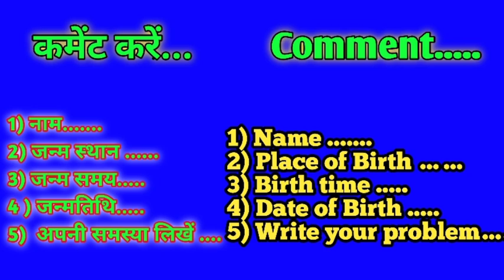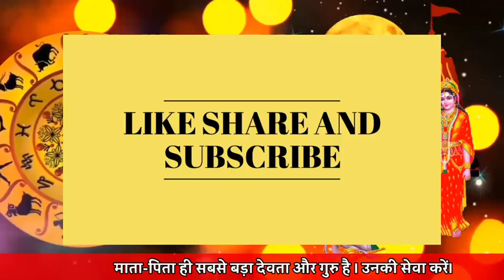Aaj ka rashifal 29 August 2021 Sunday Aries to Pisces today horoscope in Hindi aaj ka Panchang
Cover topic:-
29 August 2021 Sunday Aries to Pisces today horoscope in Hindi
aaj ka rashifal  August   2021